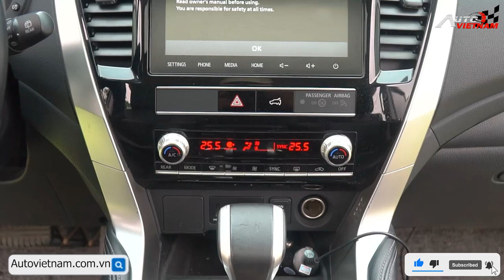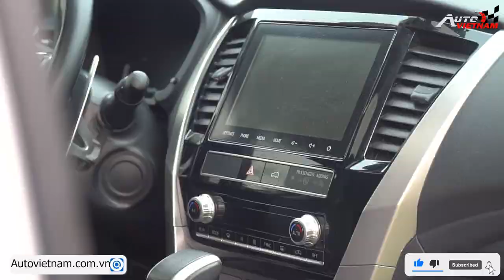Đánh giá Mitsubishi Pajero Sport 2022 ''Đối thủ xứng tầm của Ford Everest''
Mitsubishi Pajero Sport 2022 được nhập khẩu tại Thái Lan, hứa hẹn đem lại rất nhiều thị phần cho Mitsubishi tại Việt Nam.
"Mitsubishi Pajero Sport 4x2 AT: 1,110.000 tỷ đồng
Mitsubishi Pajero Sport 4x4 AT: 1,345 tỷ đồng"
-THIẾT KẾ WEBSITE Ô TÔ CHUYÊN NGHIỆP